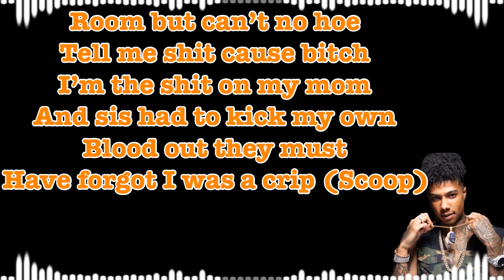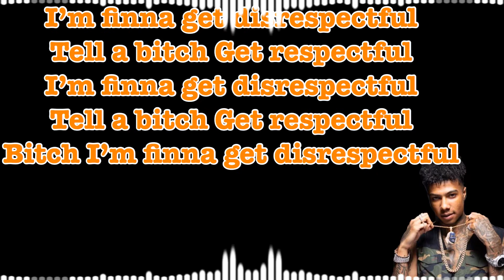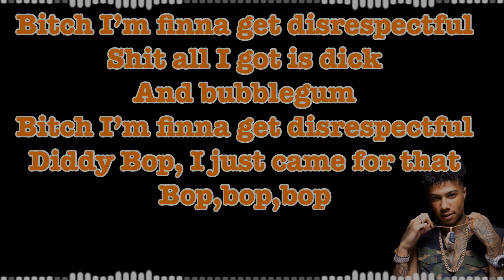Blueface Disrespectful (Lyrics)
Song Disrespectful
By Blueface
(Lyrics)